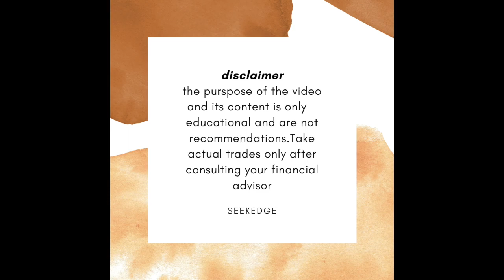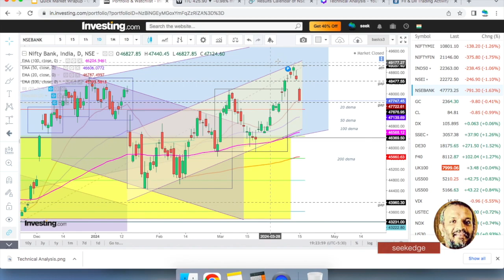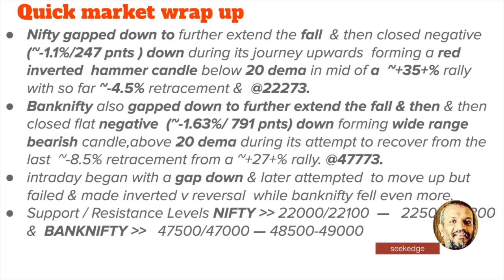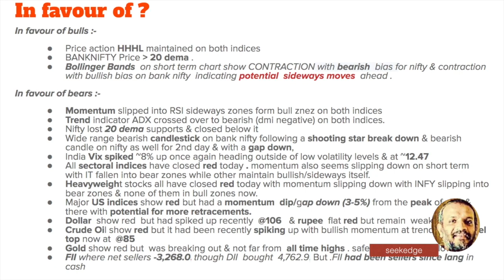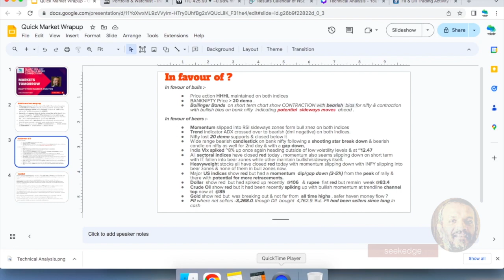SHARP SELLOFF.MARKET INTO CONSOLIDATION.MORE CORRECTIONS?:Daily Stock Market Analysis :April 16 2024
SHARP SELLOFF AS MARKET INTO CONSOLIDATION.MORE CORRECTIONS?.  :Daily Stock Market Analysis :April 16 2024